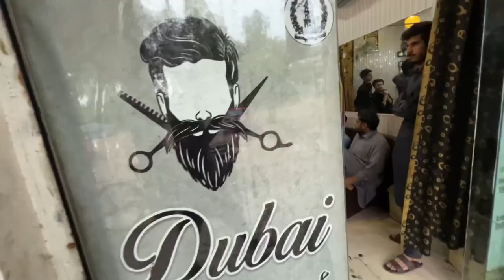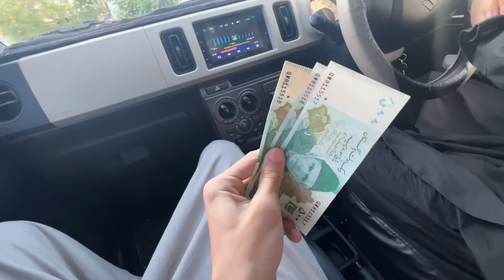Eid Mubarak 😍 | Vlog late hogaya due to busy routine 🥹